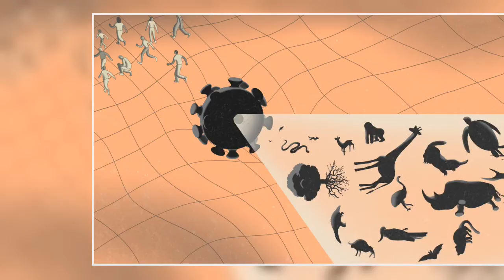Stopping Pandemics Costs 95% Less Than Dealing With Them, Study Finds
New research reinforces the old adage that “an ounce of prevention is worth a pound of cure” when it comes to preventing future pandemics.
With the world now entering its third year of the COVID-19 pandemic, a team of 20 experts have released a “blueprint” for stopping animal-borne pathogens from spilling over into humans. The study, led by Harvard University researchers and published in the journal Science Advances on Friday, finds that implementing just three pandemic prevention strategies —